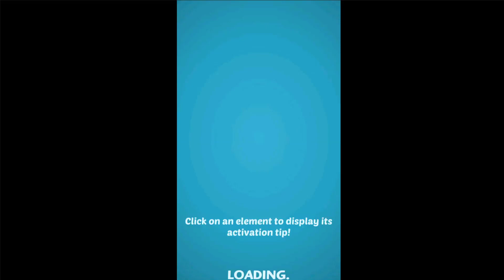Dreamland Story: Match 3, fun and addictive (Gameplay Android)